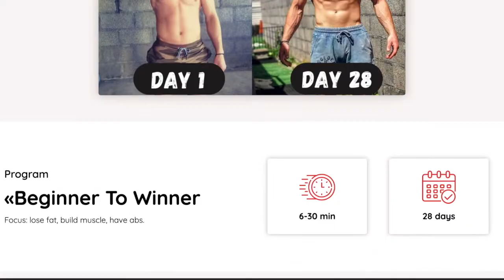how to get abs in lockdown 2020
Welcome to how to get abs in lockdown 2020

0:35 -- jump straight into the workout

this how to get abs in lockdown 2020 video is part of my 28-day BEGINNER TO WINNER PROGRAM. It shows you from day 1 to day 28 how to lose fat, build muscle, and get some abs all whilst you are at home! (NO GYM NEEDED)

completed the 28-day program? Share your results at TWBresults